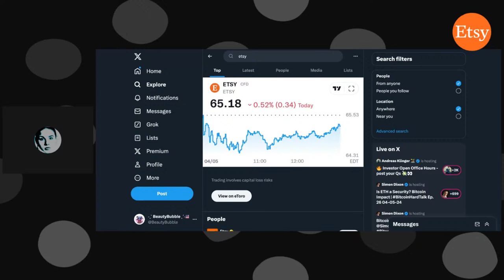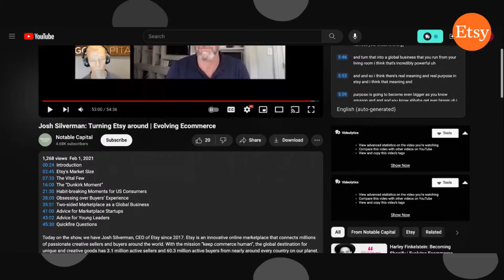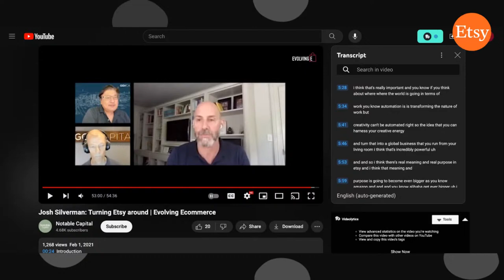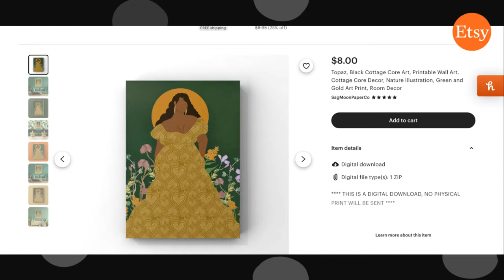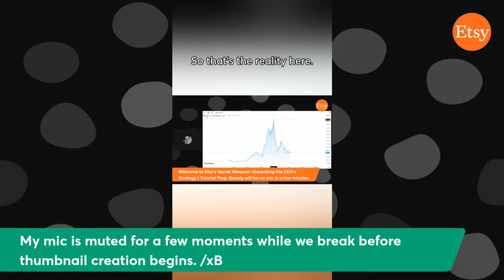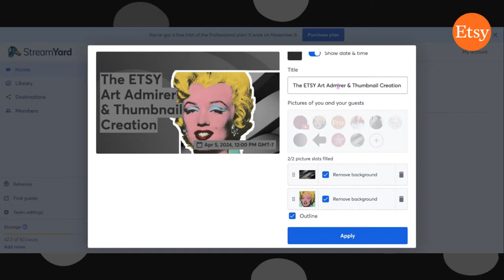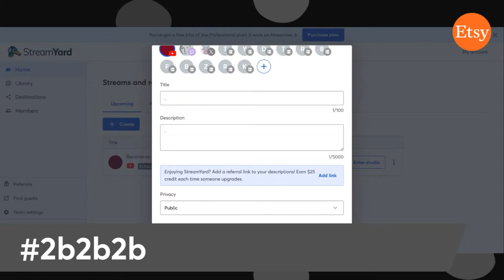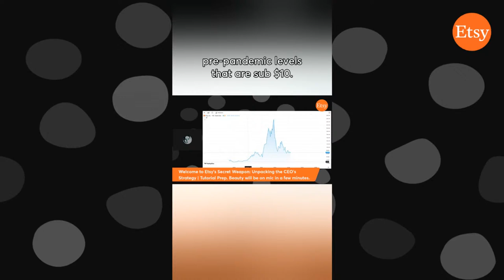Become an Art Expert: Learn from The ETSY Art Admirer & Thumbnail Creation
Etsy Secret Weapon: Unpacking the CEO's Strategy | Tutorial Prep for StreamYard

We have been walking through StreamYard's Ai Thumbnail Creator.  The step-by-step, when complete, will be posted below.
​​This stream is to make sure all the YT Studio bits are considered to make using the tool easy & fun.

Bring your ETSY shop live with StreamYard

Timestamps
00:00 Adminie stuff
18:08 That was the motivational moment of the day
18:21 The stock (I failed to present the tab - will do my best to not do that again)
26:53 I highlight the Crochet Chicken by PreppyOwlCollarCo
30:44 Notable Capital review of interview with ETSY CEO Josh Silverman
39:22 We say goodbye to the Gift Mode persona aka The Art Admirer
40:17 How does ETSY see the art admirer?
47:15 We explore SagMoonPaper Co., the shop that shares the banner and is un-named on the site
49:22 Who is ready for thumbnail creation with StreamYard's newest tool?
1:05:31 How did Beauty arrive at the black's she selected?
1:15:00 The completed thumbnail.

25:38 Let's take a look at ETSY X

StreamYard has a new feature ... Ai Thumbnail Creator.  How creative can we get with this amazing tool?  Let's see together. /xB

Blog For The Future March 2024 (Ai generated focused on top searches)

Spring Spruce-Up with Hazelcroft Littles: Personalized Touches for Every Corner

Spring has sprung, and the urge to refresh and personalize your space is blooming! Here at Hazelcroft Littles, we're all about adding those special touches that make your home uniquely you. Whether you're searching for:

Decor & Wall Art: Let your walls tell a story! We offer a variety of handcrafted options to brighten any room, or use our wooden letter sets to create custom wall art that reflects your family's style.

Earrings (including Wood Mandala Designs!): Accessorize with nature's beauty! Our handcrafted wooden earrings, featuring intricate mandala designs, are a perfect example of how laser engraving can create unique and stunning jewelry.

Stickers: Add a pop of personality to laptops, notebooks, or water bottles with our adorable and durable stickers.

Easter Fun: Looking for the perfect Easter basket stuffer or a festive touch for your home? Explore our collection of handcrafted wooden toys and learning aids - perfect for little ones who love to explore and create!

Personalized Gifts that Make a Statement:

At Hazelcroft Littles, we believe the most meaningful gifts are those made with love. That's why we offer a wide range of customizable options, including:

Personalized name signs for kids' rooms - a cherished keepsake that grows with them!

Handcrafted wooden letter sets - the perfect starting point for endless learning and creative play.

Custom kitchenware - elevate your kitchen with personalized cutting boards, serving trays, or engraved utensils.

Hazelcroft Littles: Where imagination meets craftsmanship.  Explore our collection today and discover how you can personalize your space and create lasting memories!